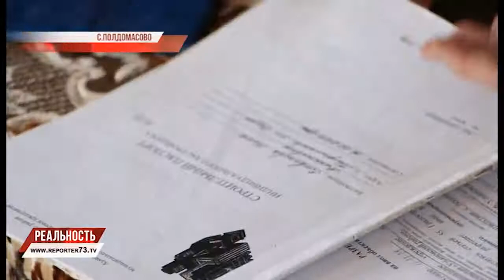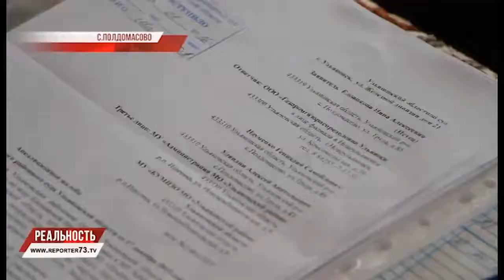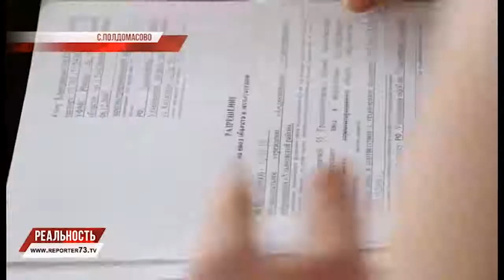ВРЕМЕННЫЙ ГАЗОПРОВОД СТАЛ ДОЛГОВЕЧНЫМ